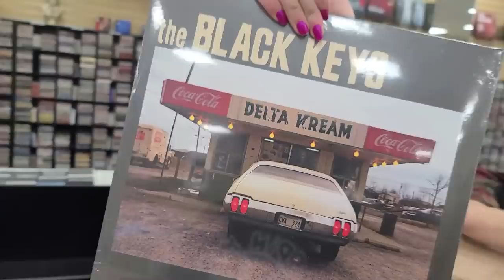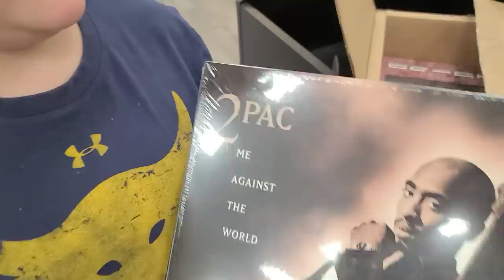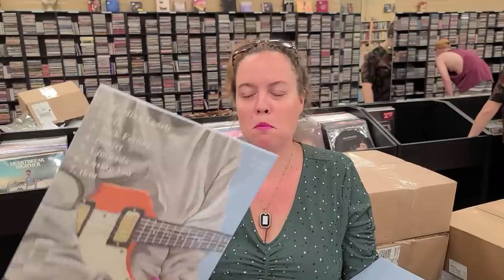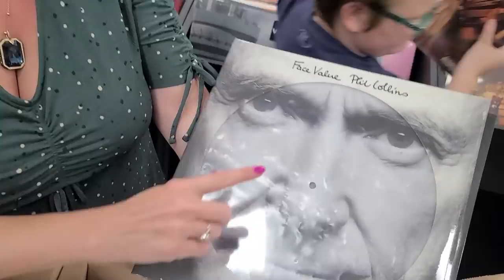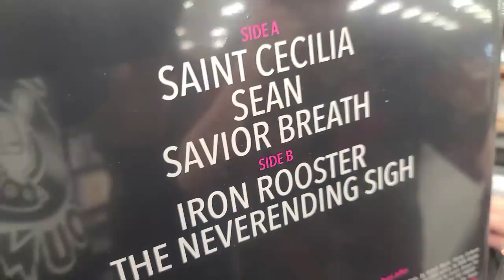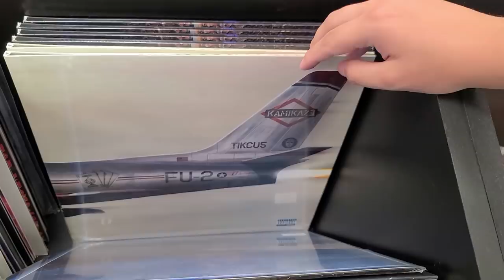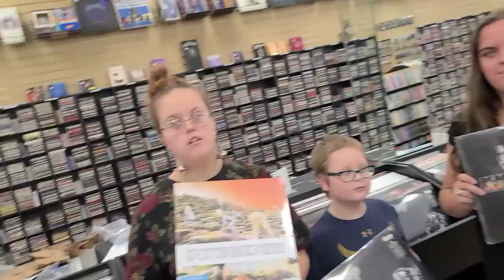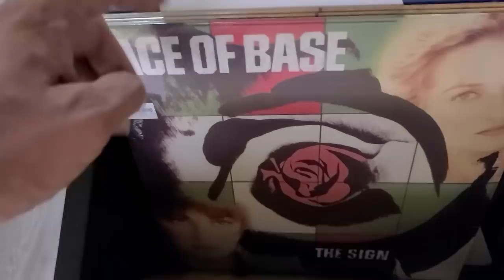Giant Unboxing - Brand New Vinyl Records in the Record Store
0:00 Thumbs Up, Please
0:21 Giant Unboxing New Records
0:56 First Record our of the Boxes
16:24 New Vinyl Flip Through
24:26 Brand New CD's
26:33 New Vinyl POLL (Comment Below)
29:14 Messing with the Garbage & Cardboard
30:14 Deal of the Day (Online Only) & More...
33:04 Leaving the Record Store

Today's Video features a Giant Sized Unboxing of Brand New Vinyl Records.  We tried to unbox these 30+ Boxes as fast as we could while showing them off efficiently.  The Record Store did pretty good today but we had some time to get this video filmed.  Please vote in our Vinyl POLL & leave us a Comment or 30 Down Below...